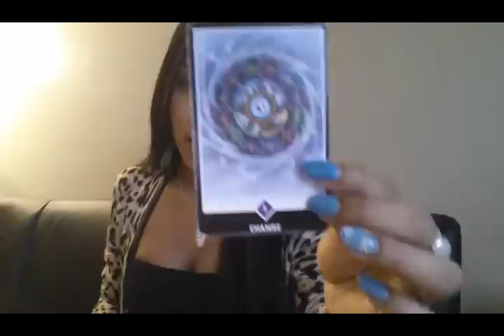AQUARIUS JANUARY 2015